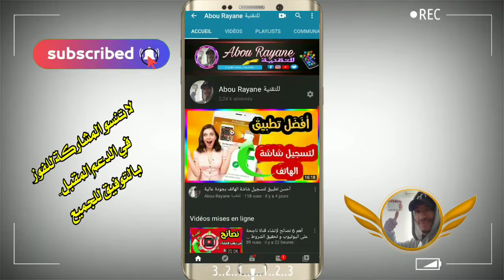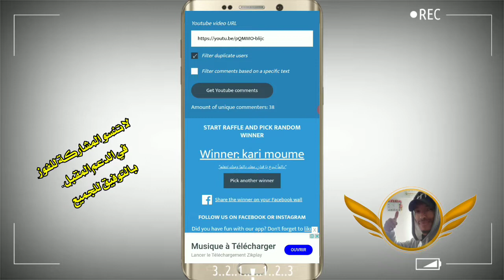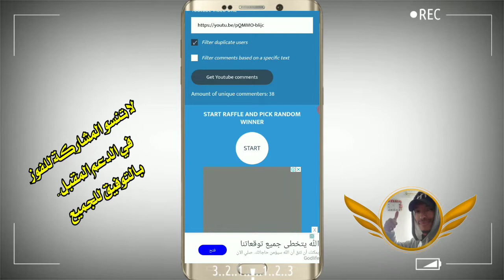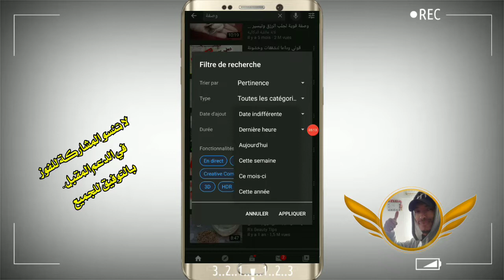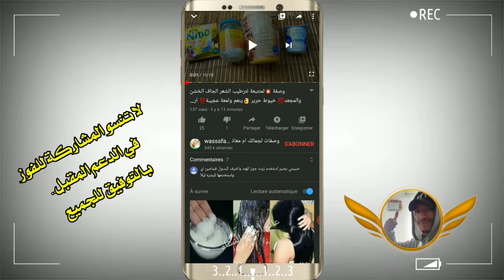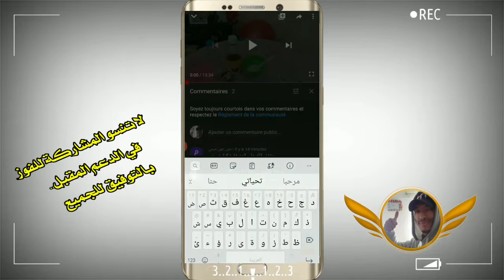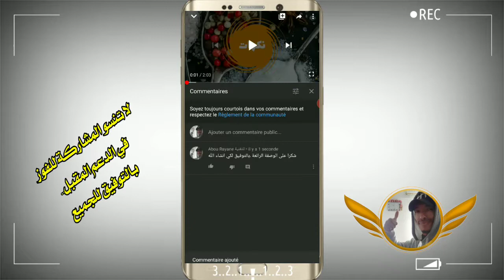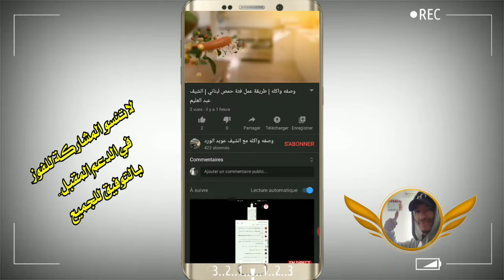أفضل طريقة للحصول على مشتركين حقيقيين و تحقيق الشرط الأول 1000 مشترك في أقل مدة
قناة Abou Rayane للتقنية هي قناة تعليمية عن بعد يمكنك من خلالها تعلم الكثير من المهارات مثل التكنولوجيا و SEO و ايضاً تعلم الربح من الانترنت و كيفية التعامل مع التطبيقات و مهارات اخرى مع مقدمها Abou Rayane للتقنية .

🙏 لا تنـــسوانا من صالح دعائكم 🙏